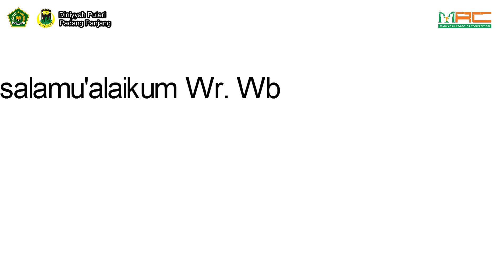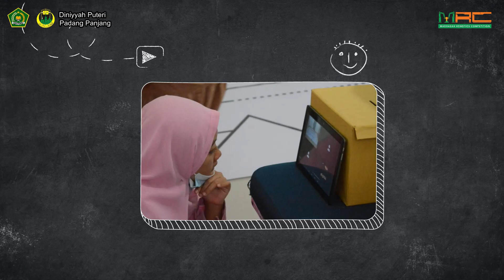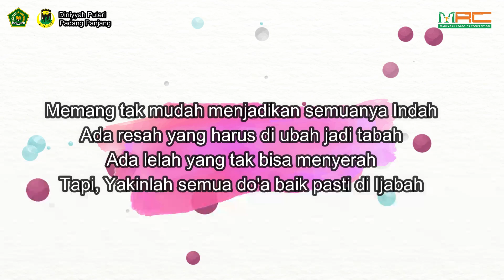LINE FOLLOWER ANALOG - MAS KMI DINIYAH PUTRI SUMBAR - MASKMI 1